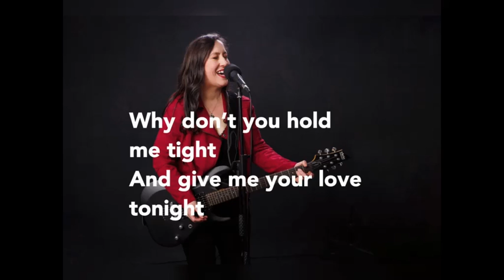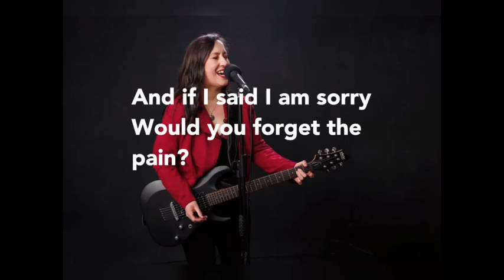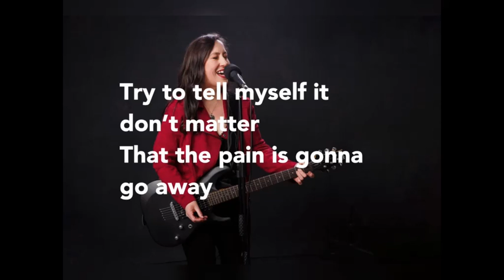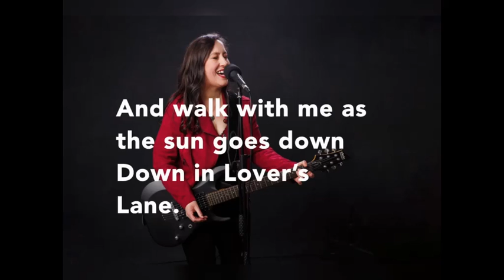Lover's Lane | Lyric Video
Track 7 of Vanessa Delaine's album 'Standing in Line'